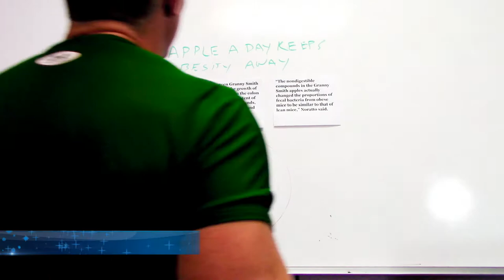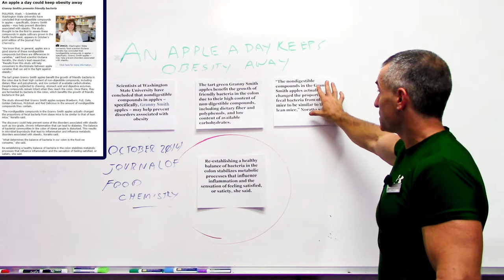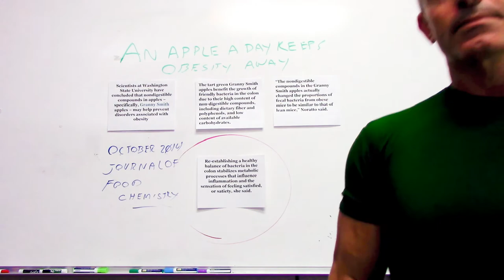An apple a day could keep obesity away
-The discovery could help prevent some of the disorders associated with obesity such as low-grade, chronic inflammation that can lead to diabetes. The balance of bacterial communities in the colon of obese people is disturbed. This results in microbial byproducts that lead to inflammation and influence metabolic disorders associated with obesity, Noratto said.
* October’s 2014 print edition of the journal Food Chemistry